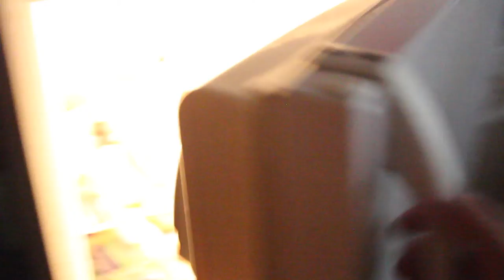Let There Be Light!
Before I left the city, the thought of coming up here for an extended chunk of time gave me some anxiety.

* Did the tarp that was put up on the roof last fall keep water out of the cabin? (Mostly.)
* Will the roof and ceiling be collapsed in more? (No, thank the Gods!)
* Will there be critters to contend with inside the house? (There were mice.)
* Will the mold be so intense that my asthma will be triggered? (Nope.)

All of the above created some level of anxiety in me.

I told Baci about the possibilities and the reality of no running water. Inviting someone to stay for a few days here means communicating what they're signing up for. Guest need to have as few surprises as possible. This, this ain't the Hilton, folks!

The most pressing concern was: will there be electricity? That would mean no refrigerator, no stove, no microwave, no toaster oven, no charging of electronic devices, no lights! Yes, candles are super romantical, and I can think of a buttload of things that are also romantic and don’t rely upon matches!

Experiment #243:

1. Go through the house and give thanks for each item that relies upon electricity.
2. Make a goofy little film and play with the idea of Appreciating electricity.

If you ever want a taste of magic in your Life, turn some electronic gadget on! That there is MAGIC!!!

One of the most challenging aspects of Appreciation is that in our very S.P.O.I.L.E.D. culture, we take so many conveniences for granted. We forget to offer the Appreciation that they so richly deserve. I think about all the humans suffering in Afghanistan, Hati, and so many other countries who have to deal daily with little if any electricity. I think about so many humans here, in the very privileged United States, who spend time every day trying to get their phones charged or who have no refrigeration or power.

The warmth of connection.
The wonder of the Cosmos.

 All these deserve Appreciation, and so does turning on a light, charging a phone, refrigerating food.

Being able to Appreciate what you already have, that's a powerful goal.

Bless electricity!

We do this thing together.